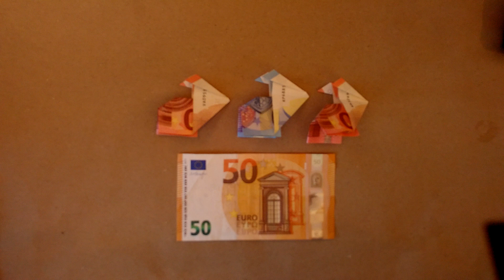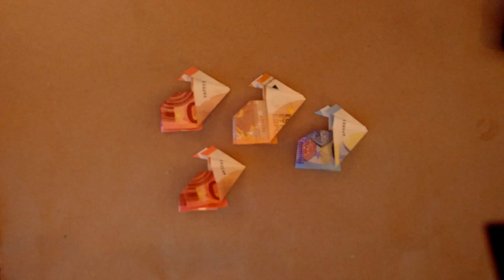Skládání zajíčka z bankovky - Velmi jednoduché pokyny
CZ - Velmi jednoduchý návod na složení skvělého dárku z bankovky.
Zajíc nebo králík.
V každém případě je to perfektní dárek.

Funguje samozřejmě i s jinými bankovkami - podívejte se na moje další videa.